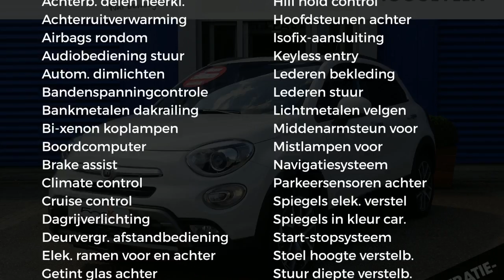Fiat 500X Cross Plus 1.4 MultiAir 140PK LEDER NAVI XENON